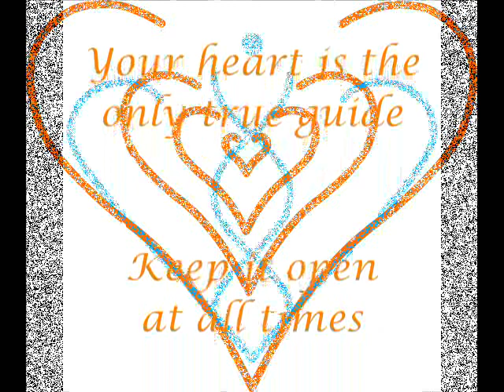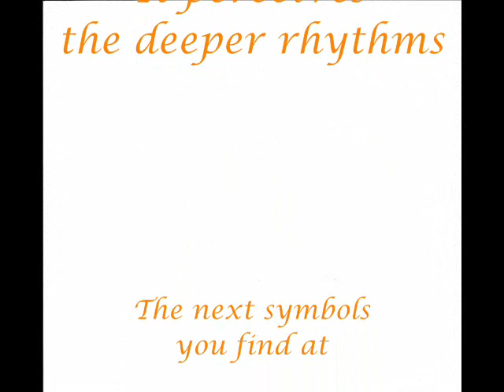Universal Peace Calendar, Message of the Indigo children4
How to raise a psychic child...
Description with Amo-symbols and a text of "Messages from Thomas"